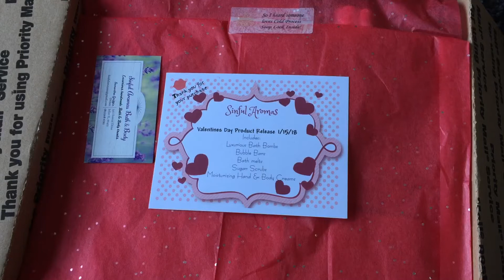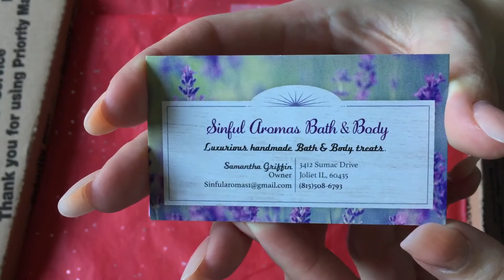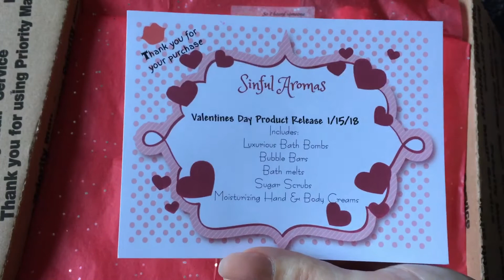New to me shop!!-----Sinful Aromas ✨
This is a new to me Etsy shop called Sinful Aromas Bath and Body. I ordered a few bombs and the owner was too generous and put in some extra goodies to try out! Thank You 😊❤️
If you like what you see check out her shop below!